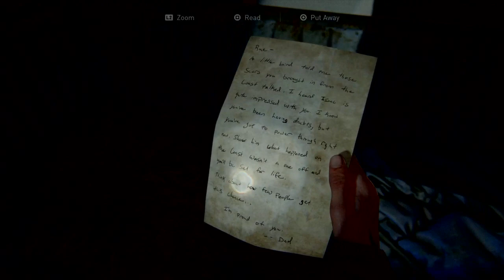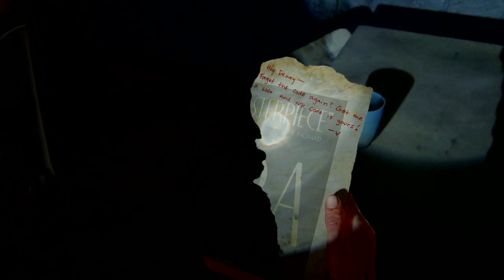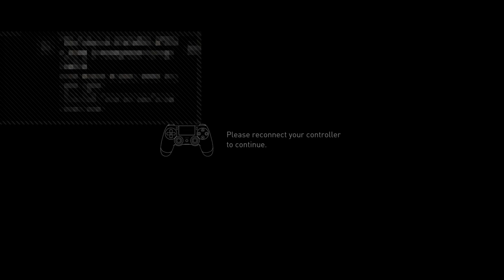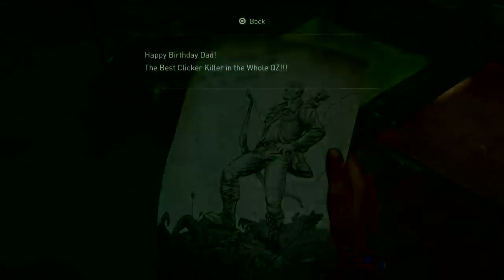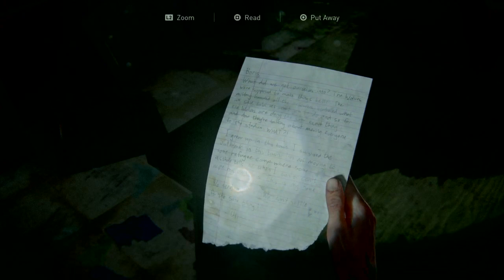THE LAST OF US PART 2 PLATINUM Episode 19